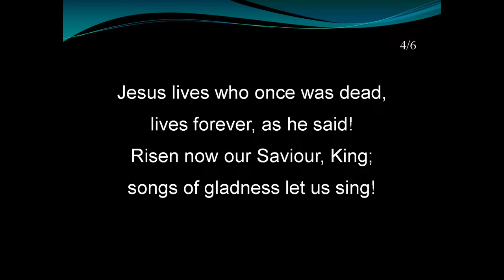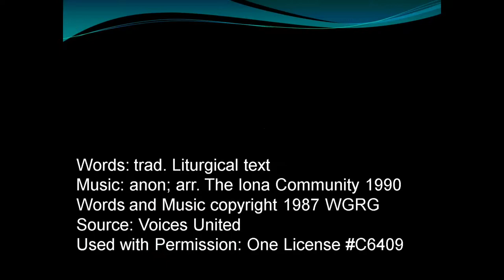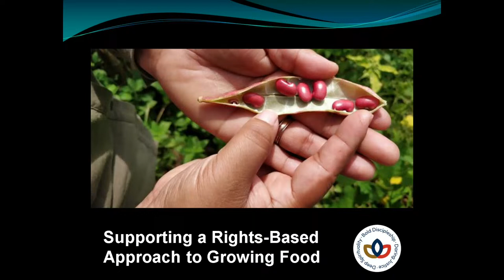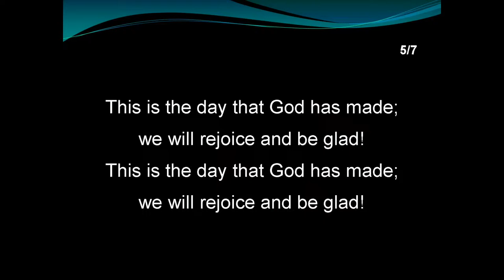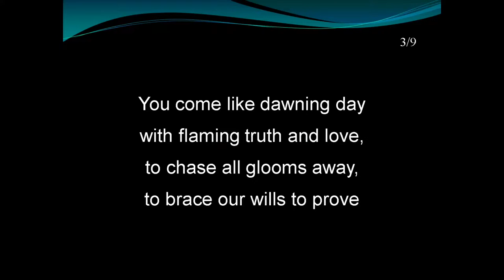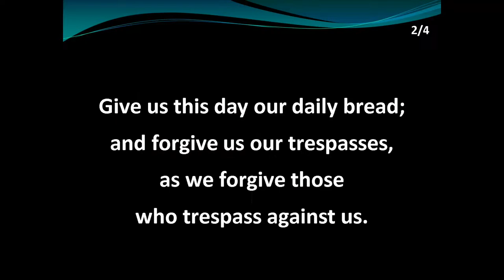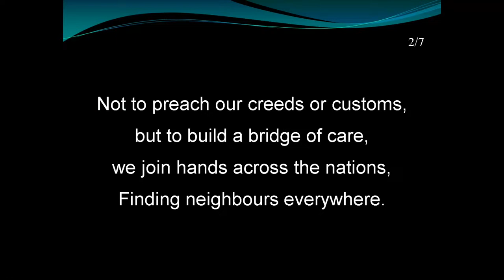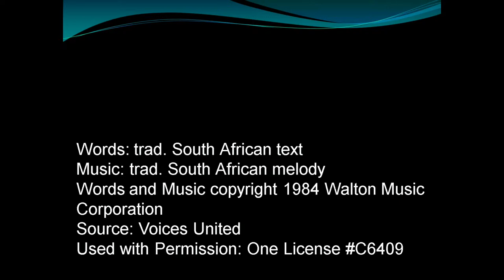High River United Church April 14 2024